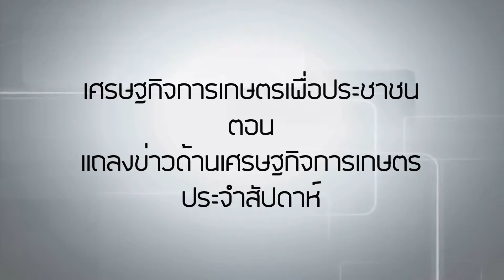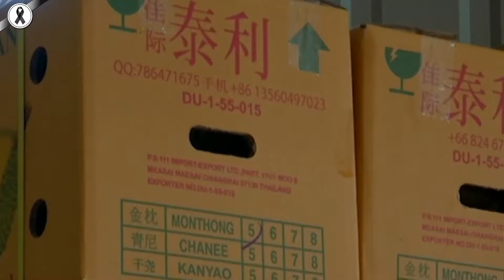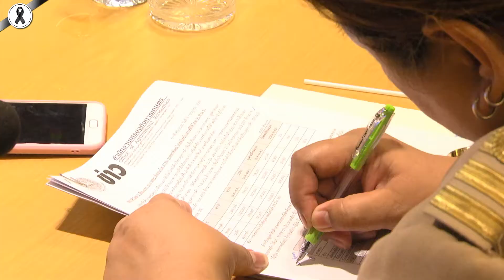เศรษฐกิจการเกษตรเพื่อประชาชน : เทปที่ 123 สถานการณ์ส่งออกสินค้าเกษตรไทย ปี 2560